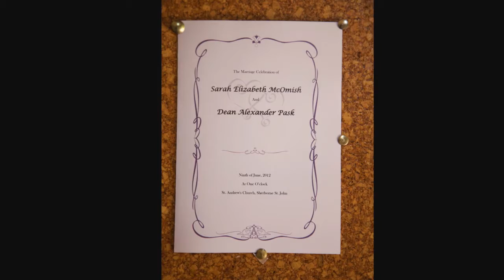Sarah & Dean - The Movie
Wedding at Farnham Castle, Farnham, Surrey, England